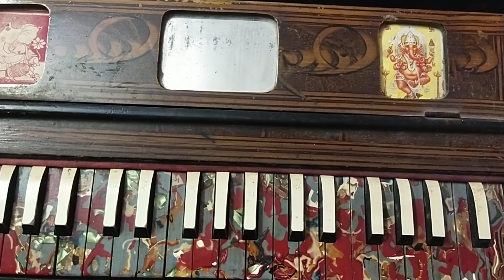marjaavan theme tutorial by parv